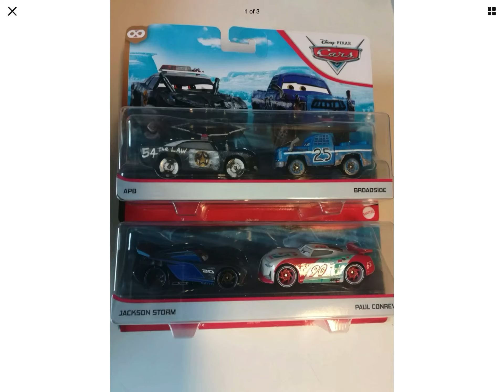New broadside Thailand veriant